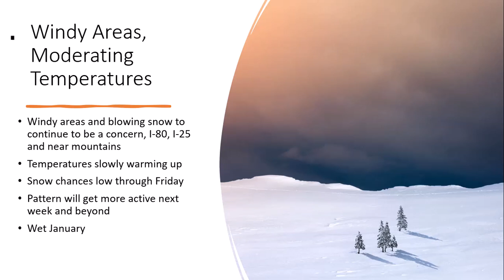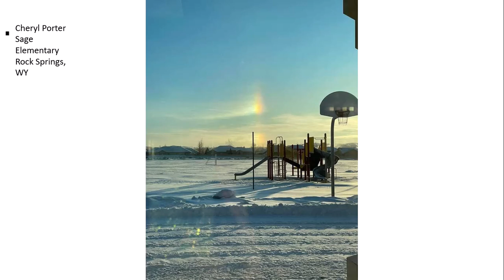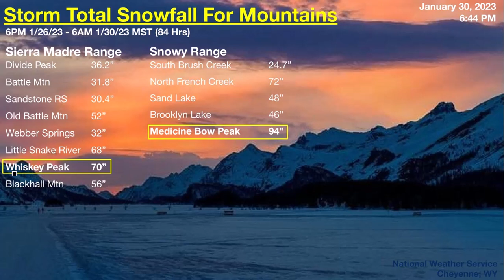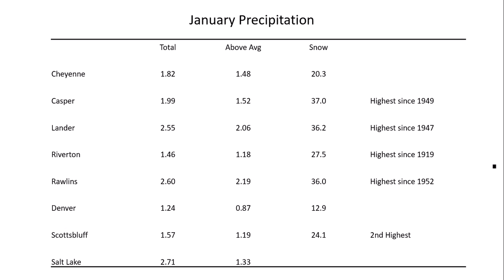Don Day Wyoming Weather Forecast: Wednesday, February 1, 2023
This is the Don Day Wyoming weather forecast for Wednesday, February 1, 2023